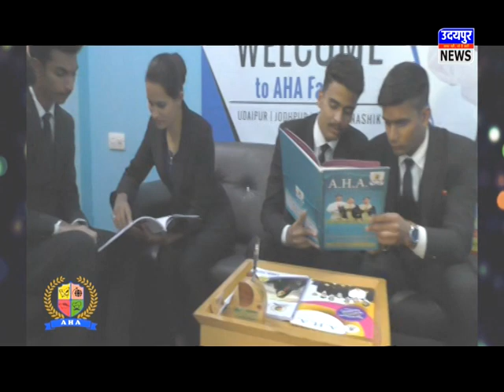चोर चुस्त, पुलिस सुस्त ! उदयपुर न्यूज़